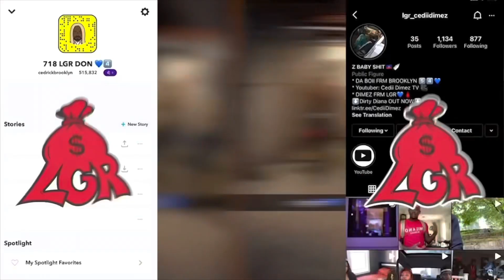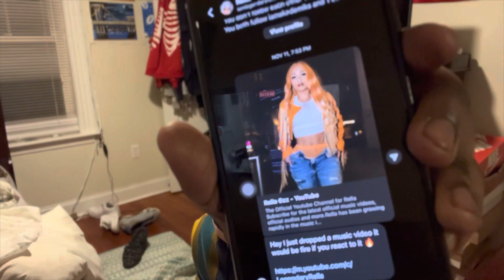Rella - 2 Tact (Official Music Video) NAH NY WOMEN REALLY HERE WITH IT 🔥🗽 *Reaction*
Cedii Dimez - Half On A Baby (Official Music Video)